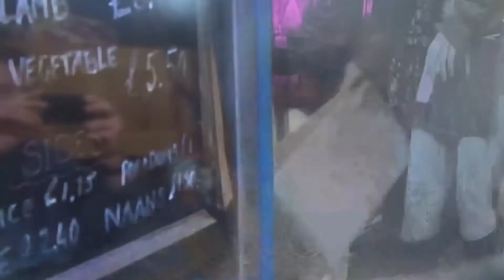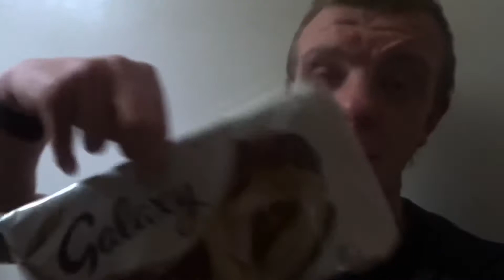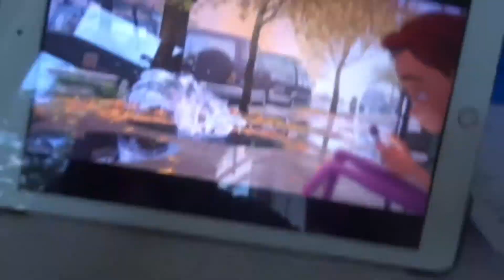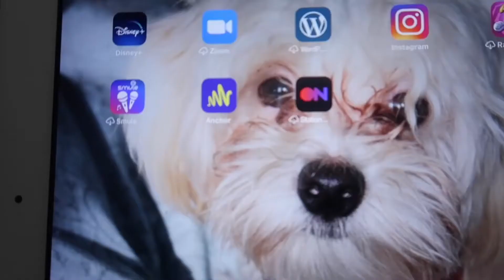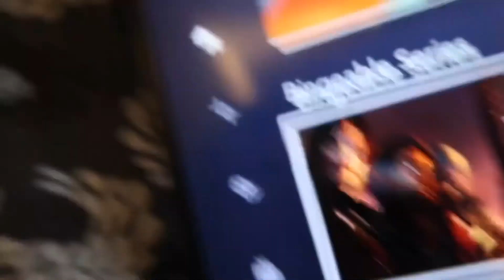Steve’s Weekly Vlog #84 | THE ONE WITH ANNOUNCEMENTS GALORE | SteveOfficial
Hello all and welcome to an announcement filled Weekly Vlog also coming this week I’ll be revealing what I brought at B&M and I’ll also be talking about Star Wars The Bad Batch and more - Please LIKE, COMMENT & SUBSCRIBE!!!

SteveOfficial👍